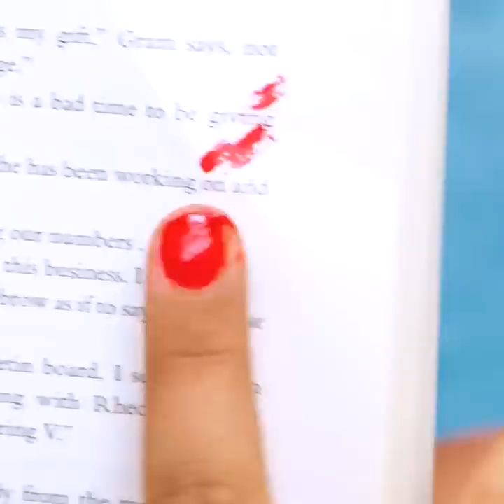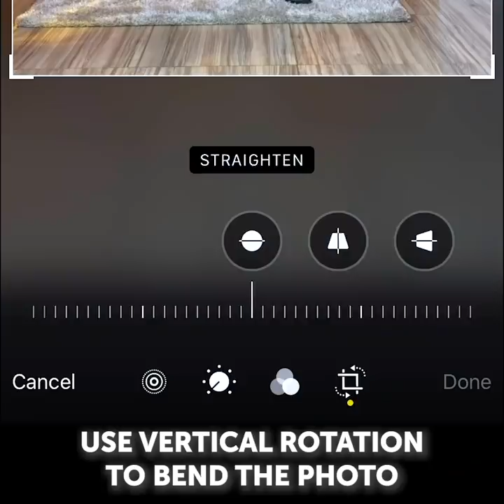Fast Beauty Hacks And Makeup TipsThat Will Make You Shine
Amazing beauty hacks that will save you time and effort!
Learn how you can create things at home and save yourself some time and some money!
Create your own lip balm or your own highlighter! Get amazing tips on how you can use aloe Vera at home and make products out of it! Create your own hydrating mask, or dry it and use it as a toothpaste! Use it for your under eyes or as a primer! Use it to brighten up your armpits or as a natural face scrub! Keep watching and learn how you can also use it as a hair mask for silky and soft hair! The possibilities are endless! Keep watching and get all the cool tips we gathered for you!
Tips for your skin care and makeup can also be found here! Tips for your dry heels and how to hydrate them! As well as cool makeup tips! Cute eye-shadow tricks for rainbow finish!

1:44 – Glitter on your hair!
2:24 – Rainbow Highlighter
3:58 – Hydrating mask
4:35 – Hair mask
6:04 – Natural lipstick